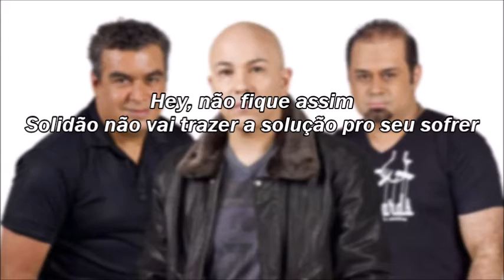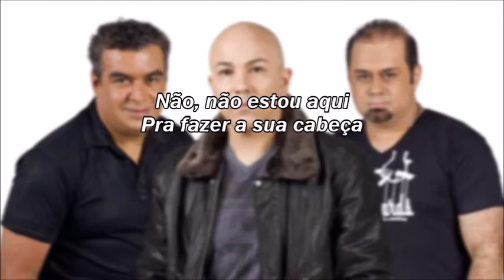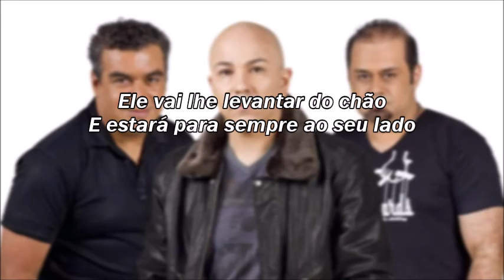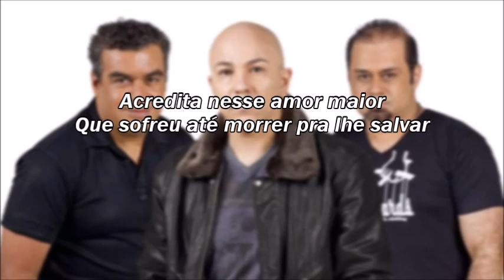Novo Som - Acredita [LETRA]